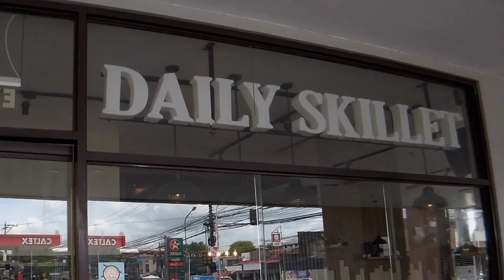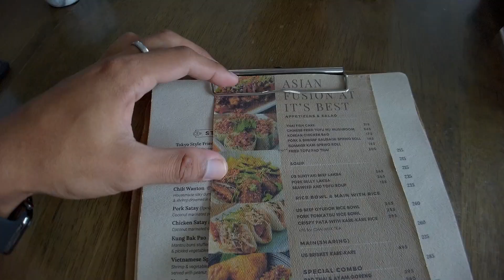PARANG PUPUTOK NA ANG TIYAN KO! | Kiks Ferrer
One of the fanciest restaurant in Bacolod